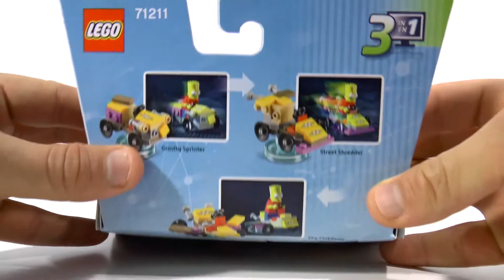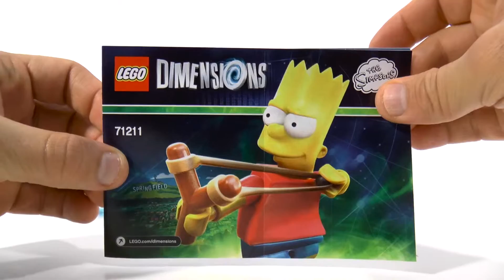LEGO DImensions poppetje - Bart Simpson unboxing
In deze unboxing kijk ik naar het LEGO DImensions poppetje Bart Simpson bekend uit de tekenfilm van de Simpsons. Bart Simpson hoort bij de Simpsons set, waar ook Homer en Krusty de clown bij horen. Ik kijk hoe het poppetje er uit ziet of er nog bijzonderheden zijn en laat je de gameplay trailer zien.